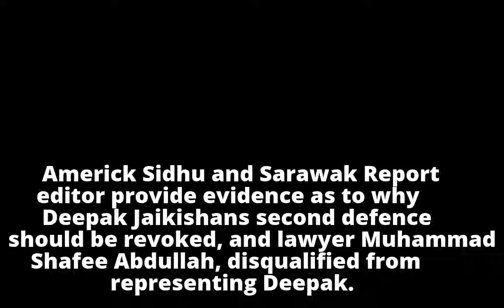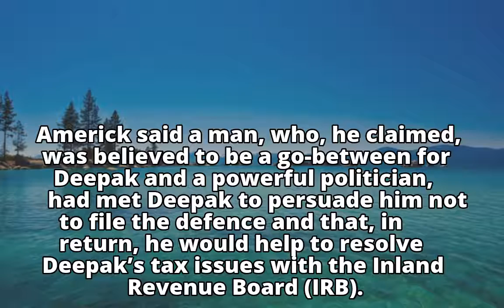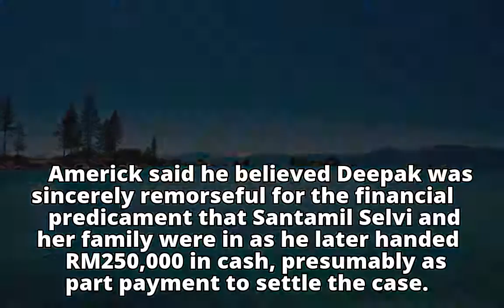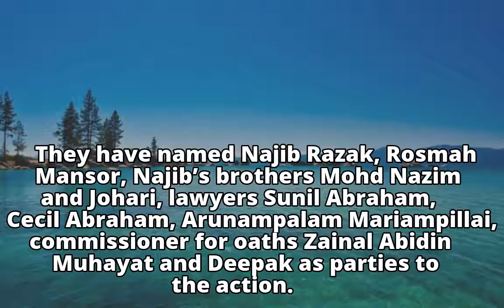Lawyer, Clare Rewcastle file documents to support PI Bala’s widow’s suit